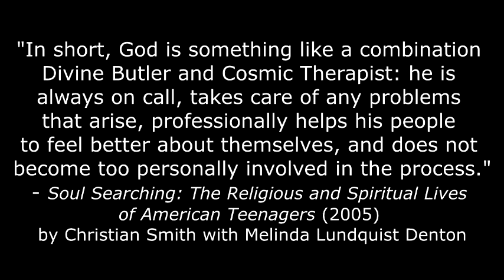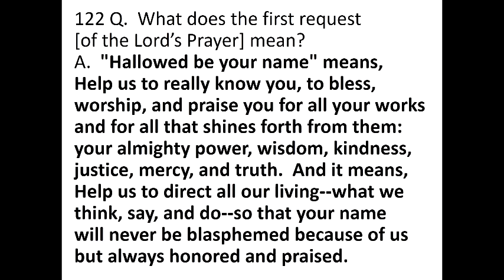The Gospel of Good Feelings - 2 Timothy 4:1-5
Bad theology has been around since the Garden of Eden. The bad theology and skewed gospels that gain traction are those that sound nice and connect with our inner passions. Because we humans feel before we think, we are easily duped into believing what is untrue. Our challenge is to be sober-minded, recognizing the false gospels that give us good feelings.
Sermon delivered on September 26, 2021 AM at North Blendon Christian Reformed Church